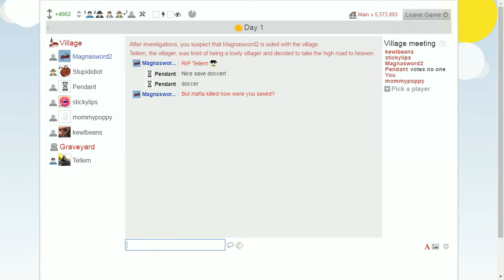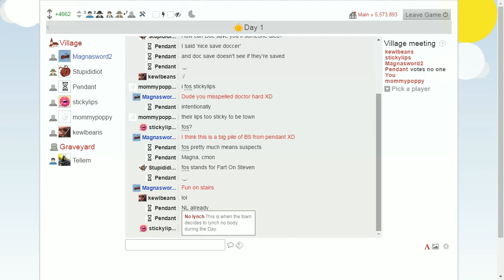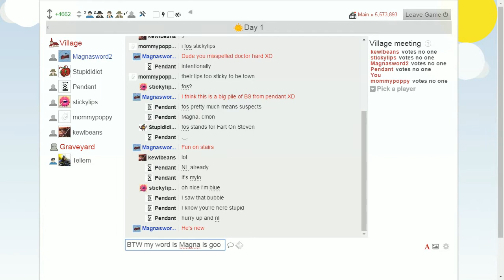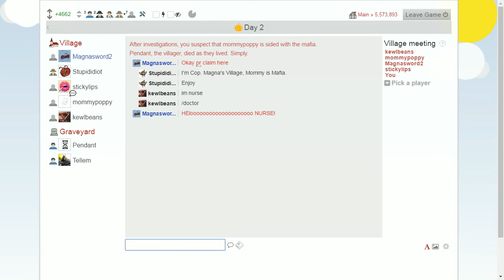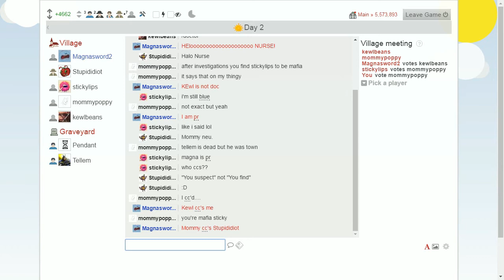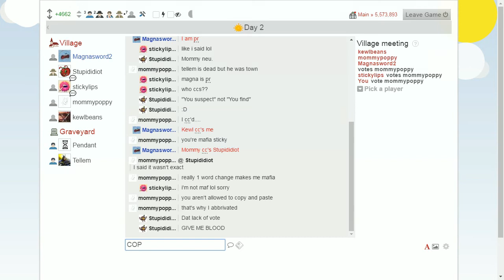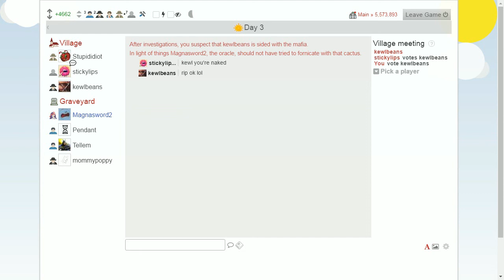Cop a Feeling | Epic Mafia with Magnasword2